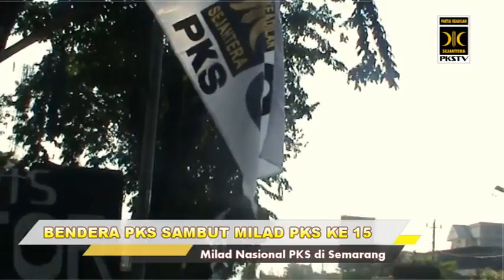ATRIBUT SAMBUT MILAD 15 PKS DI SEMARANG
Berbagai macam atribut PKS mulai menghiasi pemandangna kota
semarang dan sekitarnya. Atribut yang didominasi oleh
bendera - bendera putih khas PKS tersebut tersebar dibebearapa
tempat seperti kali Gayam sari, pedurungan, kali garang dan yng
lainnya. Bendera - bendera tersebut memang sengaja dipsang oleh
panitia milad PKS
menjelang PElaksanaan Milad Partai KEadilan
sejahtera yang ke 15 di semarang, jawa tengah.
Bendera dengan berbagai ukuran tersebut kini berbeda dengan
sebelumnya. kini bendera PKS bertuliskan angka 3, yaitu nomor
PKS di pemilu 2014 mendatang setelah sebelumnya berangka 8.
 dengan semangat angka 3 yg terterA
PADA BENDERA- BENDERA TERSEBUT, harapan dan usaha untuk
mencapai 3 besar salah satunya bersandar. semangat
itu pula yang akan terasa pada milad PKS yg ke 15
yaitu dari tanggal 18 hingga 20 april 2013 di semarang
jawa tengah.

Achmad: PKS TV JAteng